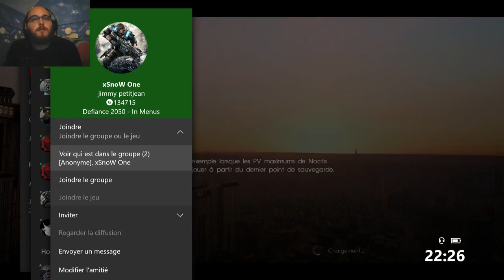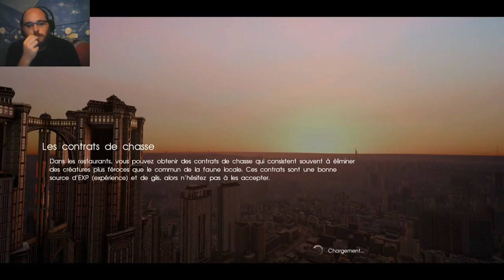Road to 1000G Final Fantasy XV #50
Mon Twitter  httpstwitter.comJeremyrizou